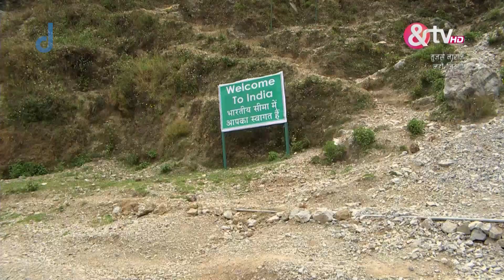तुझसे नाराज़ नहीं ज़िन्दगी - Tujhse Naaraz Nahin Zindagi - Best Scene - Ep - 20 -And TV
This show, in fact, provides a platform for the people to come and discuss their issues. Here, the people come and talk about their issues and these stories are reconstructed and shown to the viewers. The show is hosted by Ashish Sharma, who was also the winner of Jhalak Dikhla Ja. He is given the responsibility to interact with people and bring out their inspirational stories to the people.